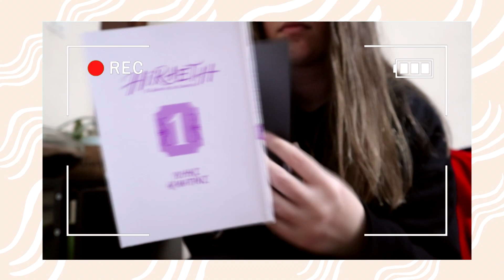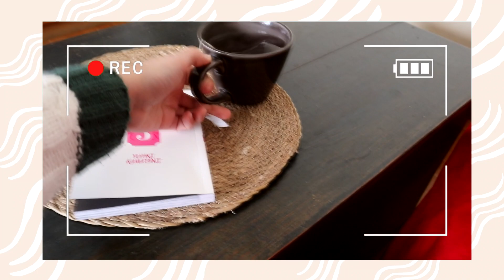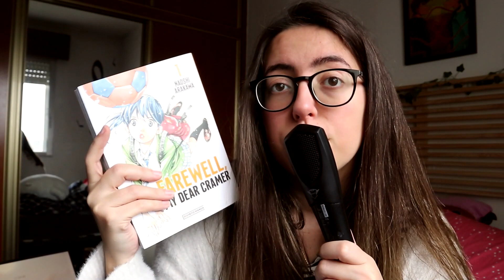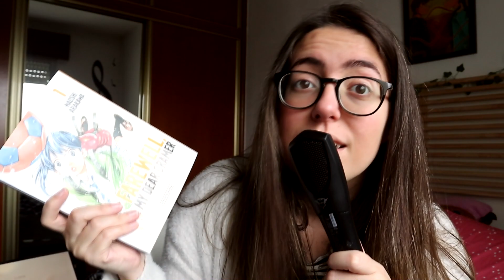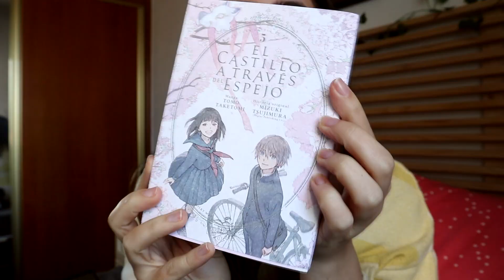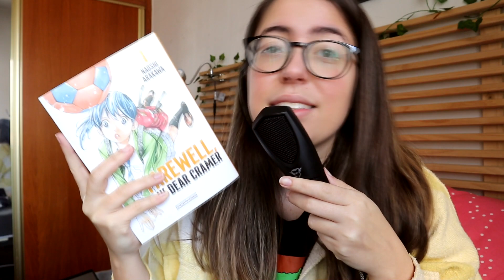descubriendo nuevos mangas favoritos | leyendo un manga al día 📖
¡Holaaa! ¿Cómo estáis?
Hoy os traigo un vlog, cosa que no suelo hacer por aquí, así que espero que os guste ✨ ¡Yo he disfrutado un montón grabándolo!

Os dejo aquí la lista por si queréis máis información*:
- Hiraeth, el final de la travesía de Yuhki Kamatani:
- El castillo a través del espejo de Tomo Taketomi y Mizuki Tsujimura:
- Farewell, my dear Cramer de Naoshi Arakawa:

Prueba gratuíta de Audible (si queréis probar los audiolibros)*: